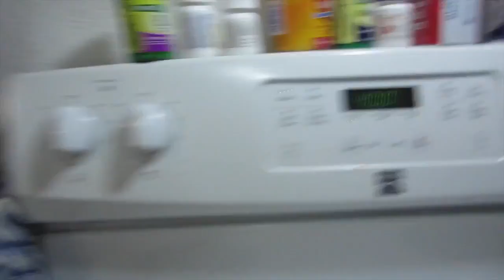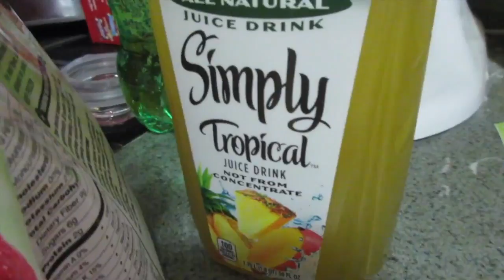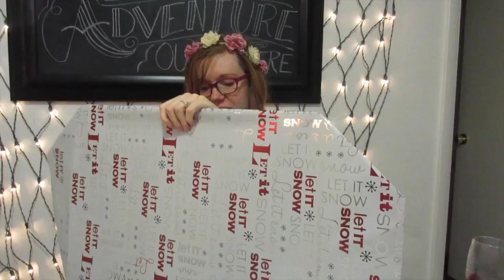A VALENTINES DAY SPECIAL! (Day 76)